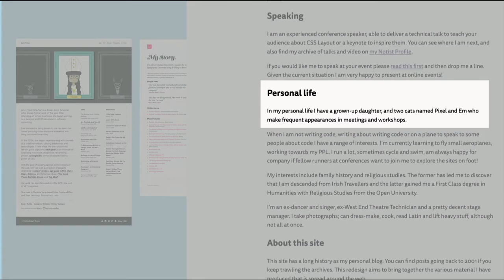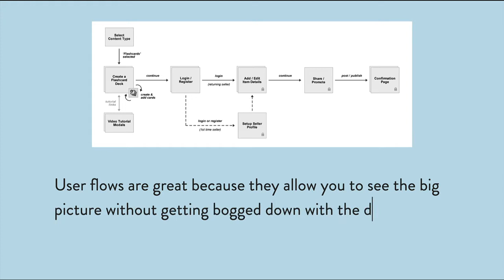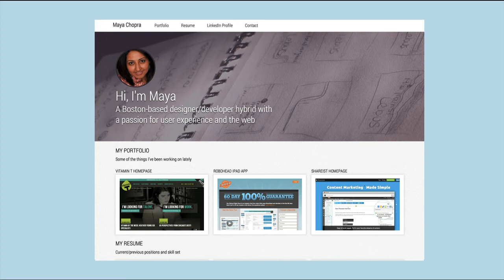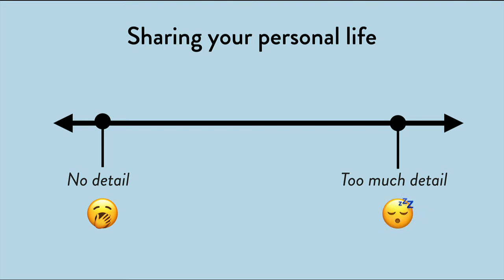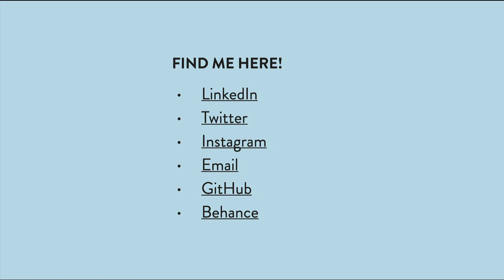Crafting a Concise About Page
In this tutorial, you’ll learn three ways to create a compelling and unique “About Page” for your online portfolio.

RESOURCES

How to Write an 'About Me' Page That Gets You Hired by Nicole Fenton

Take a New Profile Picture with an Easy Home Photo Shoot

Are people still using contact forms? By Birgitta Rún Sveinbjörnsdóttir